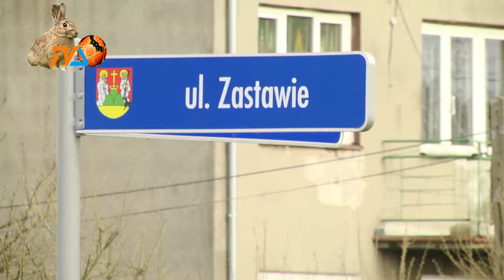Program rozwoju dróg gminnych i powiatowych |TVSUWAŁKI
v suwałki#suwałki